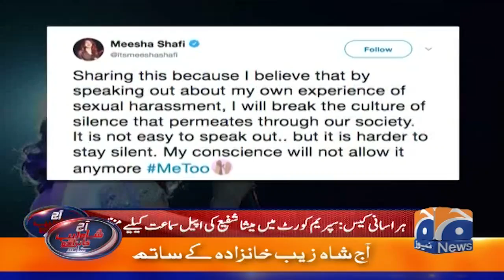Meesha Shafi Case ki Supreme court Main Aham samaat Tafseelat Dekhiye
Aaj Shahzeb Khanzada Kay Sath | 11th January 2021